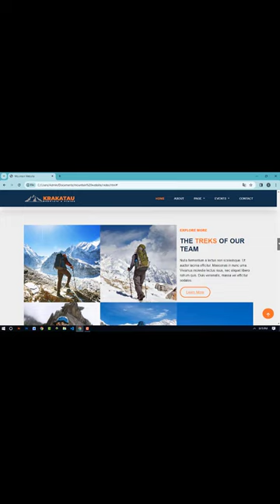Responsive website design |Mountain & Hiking Website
visit channel for complete code